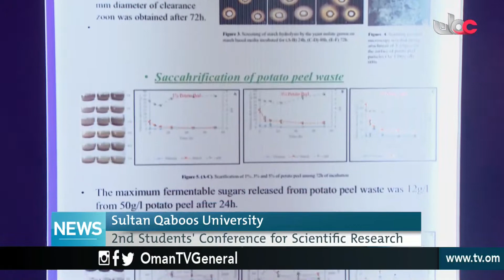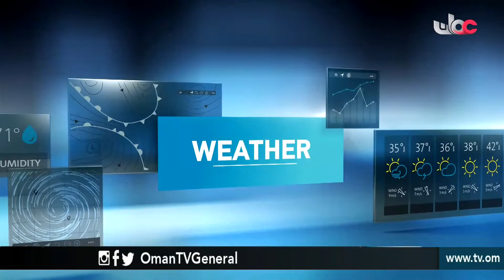English News Bulletin | Monday 15 April 2019